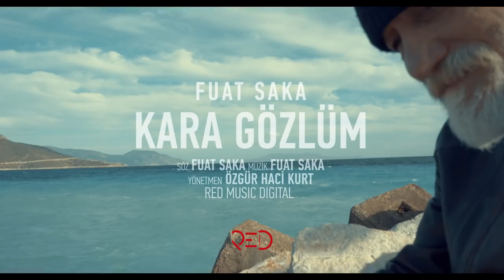Fuat Saka - Kara Gözlüm [Official Video - HD]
Lyrics: Fuat Saka

Director & Editing: Özgür Haci Kurt

Recording in Studio Saka
Mix: Fuat Saka

Musicians:
Clarinet: Tunan Kurtisev
Kanun: Turan Vurgun
Accordion, Bass Guitar, Guitar, Rhythm: Fuat Saka

Lyrics:
O sıcak gülüş yok mu
Yaşam dolu şen gülüş
İçim sel coşar gider
Seni her gördüğüm an

Mavi sularda yüzen
Rüzgara yelken açan
Yelkenlimsin hayatım
Kara gözlü sevdiğim

Sana her dokunuşta
Benim olur bir benim
Benim olur dünyalar
Benim olur apaçim

Senin için yakarım zulmün son kalesini
Vız gelirki zulüm vız
Ah be vız gelir

İyi ki varsın iyi ki var
İlk aşkım ilk heyecan
Üzse de yalan dünya
Aldırma geç apaçim

Yaşamak güzel şey be
Kömür gözlü sevdiğim
Seni sevmek ne güzel
Gülümse geç apaçim

Vız gelirki zulüm vız ah be vız gelir ki apaçim
Senin için yakarım zulmün son kalesini * 2

Artwork: Aslı Filiz